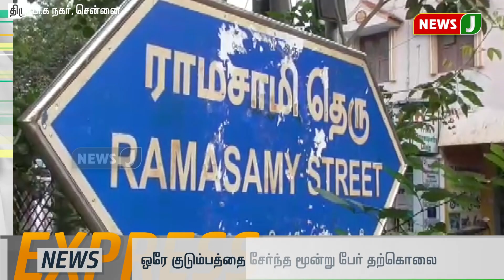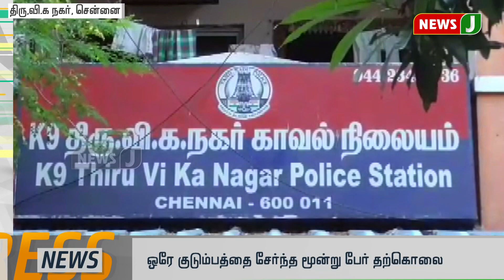காலை 10 மணி விரைவுச் செய்திகள் (18.10.2020)